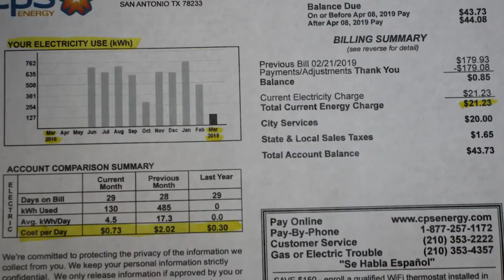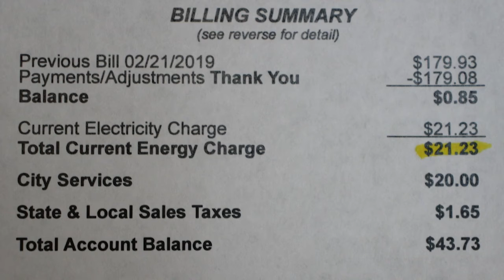South Texas Solar Systems Helps You Eliminate Your Electric Bill- SA Live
If you missed us on SA Live, here’s a recap.